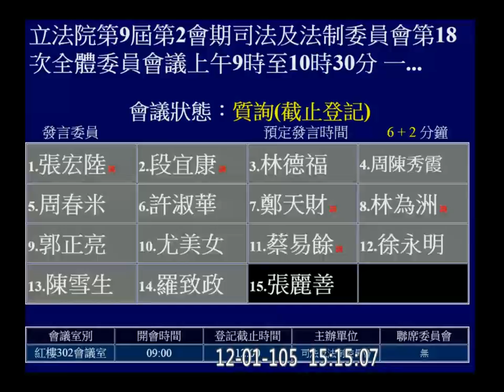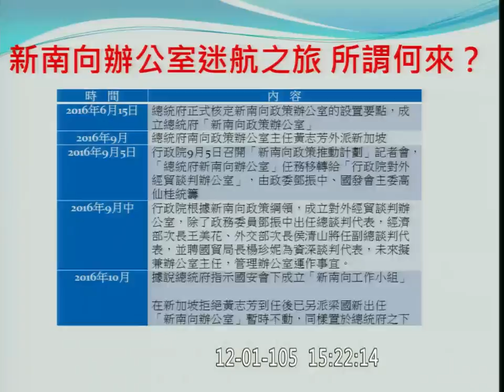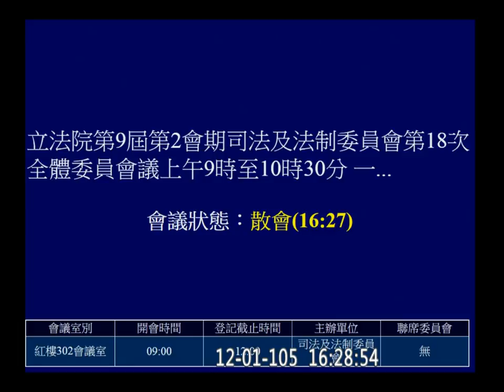20161201 司法法制 PM 預算 總統府 國安會 司法法制 【立法院演哪齣？】